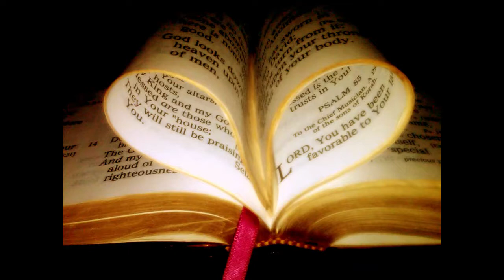HOVERMAN COP: Penalty For Bad Parenting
I am an active duty police officer who has arrested some of the most dangerous criminals. With the most felony arrests and charges than any single man patrol unit officer in world history. My mission is to now decimate crime and injustice globally. Share and help me spread this message as I pursue after eliminating crime and injustice wherever it may be globally. For it shall be so. Over-out
                                         (HOVERMANCOP.COM)